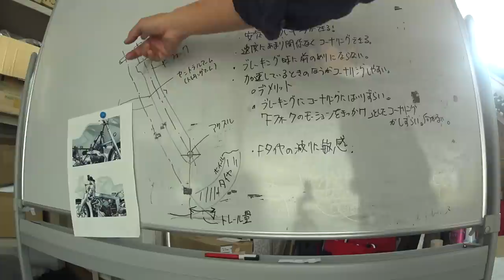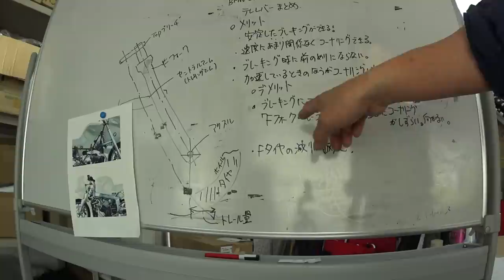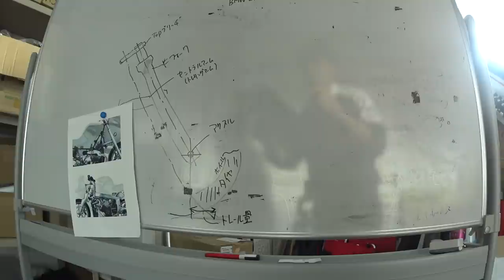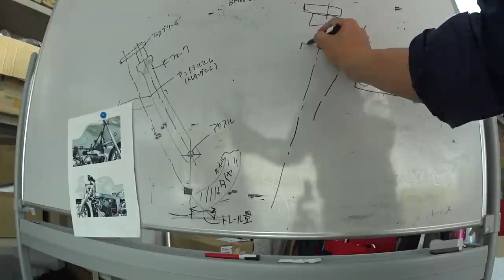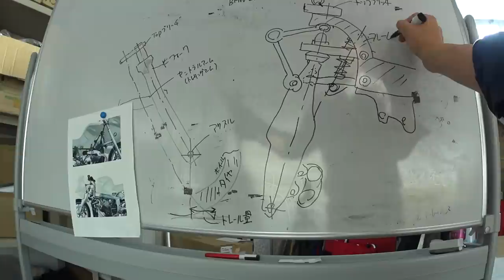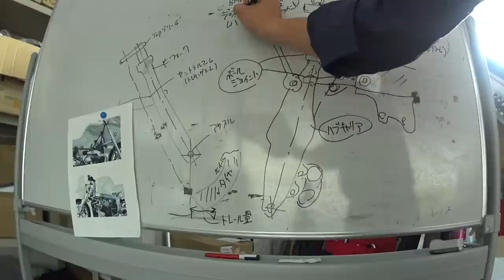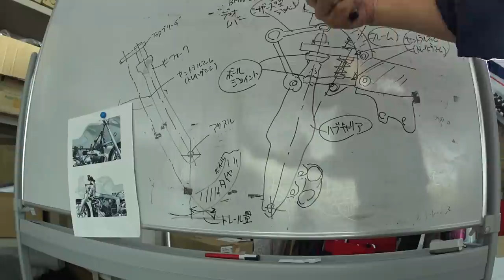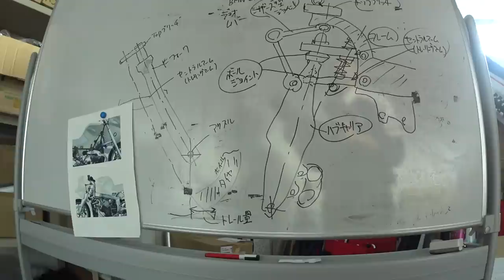意外と知らないシリーズ座学/実技⑥デュオレバー。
冒頭はテレレバーまとめです。初めデュオレバーを見たときにアニメに出てくるバイクのサスだ！ＢＭＷやってくれるな！と。
でもこれはメンテナンス結構大変なんでは？と思いました。実際はメンテンスフリーとはいいませんが、テレスコピックサスよりメンテナンス環境はいいと思います。このサスシステムのほうがテレスコピックと初期のモーションが似ているのでなじみやすいかと思います。デュオっていうぐらいだからセントラルアームは２つなんだと分かり、テレレバーよりブレーキング時バイクがふんばるのか？と思いました。でもやはりＢＭＷ。是非体感をおすすめ致します！よくできてます。